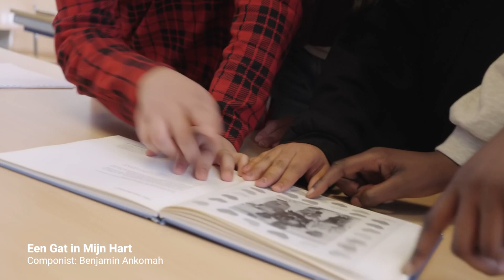Behind the Track met Benjamin Ankomah (deel 1)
In Nederland zijn er veel componisten en producers die op hoog niveau muziek maken voor films, series, games en reclames. Van Netflix serie, tot Nederlandse hitfilm. We gaan in deze podcast met ze in gesprek. Zoals componist Benjamin Ankomah. Hij heeft de muziek gemaakt voor de documentaire Een gat in mijn hart en is daarmee genomineerd voor een Buma Music in Media Awards New Talent Award. Host Amber gaat met hem in gesprek over het creatief proces in deze aflevering.

Muziek door: Mink Steekelenburg